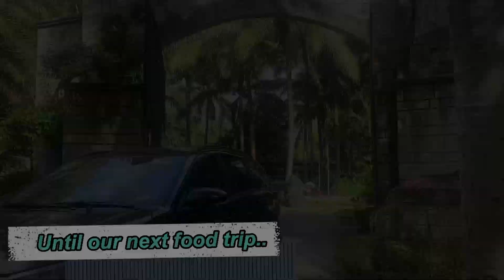What to See in Paraiso De Avedad, San Pablo City Laguna | Food Trip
Finally got a chance to visit Paraiso De Avedad. It's a taste of serene nature and relaxing environment. Also, the food is great for it's price.